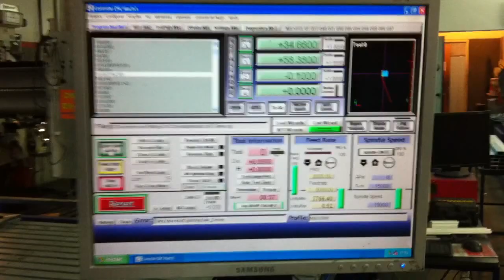Máquina SH-02 Usinando Aluminio a 7.000mm/min. Servo Motor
Nossas CNC's veem completas todos os modelos  com o PC incorporado, com Spindle de 4CV, todos os nossos modelos s„o feitos em Aço e com pintura eletrostática, bem robusta e acompanha Painel Eletrônico com controle micro passo e precisão de até 40.000 micro passos por evolução e fonte com 15 Ampéres reais. Sensores de fim de curso 2 por eixo, todos os componentes da CNC são fabricados por nós Mecânica completa e eletrônica, garantia de 1 ano e nota fiscal.
Com ela você vai poder· trabalhar com Luthieria, Marcenaria, Carpintaria, modelagem 2D e 3D , Usinagens de Precisão de Aço 1.045 para baixo.
Artesanato em Madeira, Artesanato em Couro, Aeromodelismo,
Plastimodelismo, Maquetes, Fabricas de Moveis, Trabalhos em Acrílico, Mecânicas de Precisão.

Materais usináveis:

2D, 2.5D e 3D: Plásticos, MDF, madeira, resinas
aluminio, cobre, bronze, latão, magnesio, aço 1.045 etc...

Recorte e gravação superficial: INOX, aço e galvanizada.

Peças Inclusas :

PC Completo + Programa de Usinágem Instalado .
Monitor de 15" Wide screen .
Teclado e Mouse.
Jogo de Pinças completo
Treinamento de 8 horas completo. ( deslocamento pago a parte ).
1 Ano de Garantia + Nota Fiscal.

Aceitamos pagamento com Cartão BNDES , PROJER e Leasing.